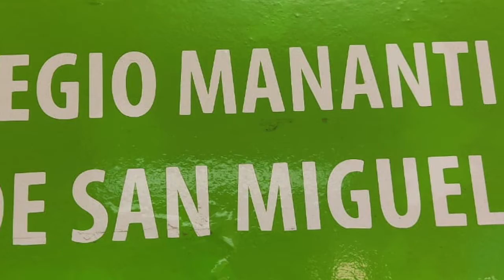Bienvenida Año Académico 2021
Los profesores y asistentes del Colegio Manantial saludan a los estudiantes y familias en el primer día de clases.